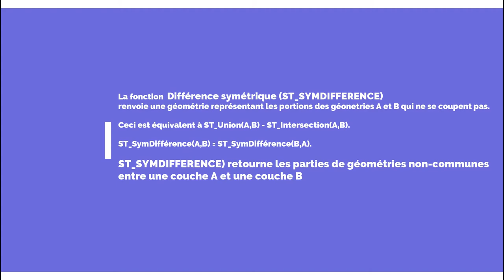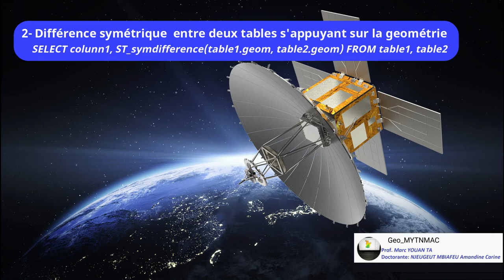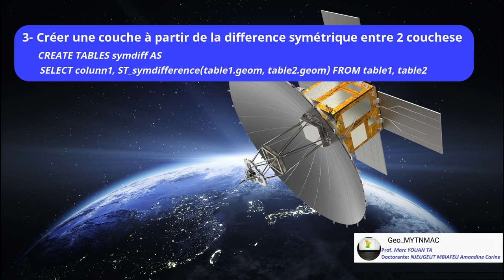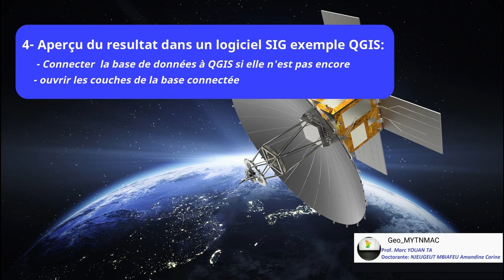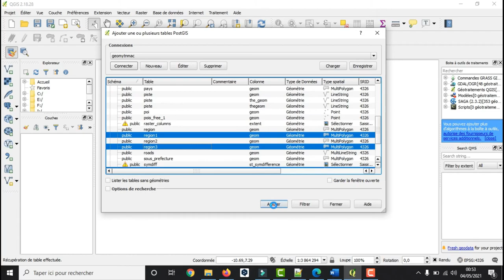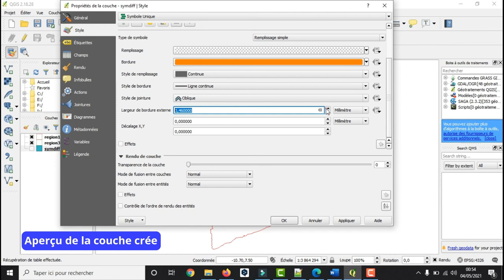[Geo_MYTNMAC] PgAdmin4 (50) ST_SYMDIFFERENCE | Extraire la partie de géom non commune entre 2 tables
Cette vidéo présente la procédure d’extraction des parties de géométries non communes entre 2 couches.
La fonction Différence symétrique (ST_SYMDIFFERENCE) renvoie une géométrie représentant les portions des géométries A et B qui ne se coupent pas. Ceci est équivalent à ST_Union (A,B) – ST_Instercection(A,B).
ST_SYMDIFFERENCE retourne donc les parties de géométrie non-communes entre une couche A et une couche B